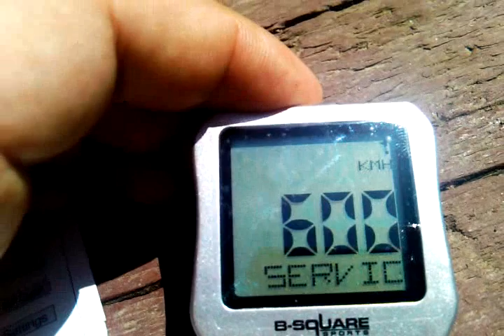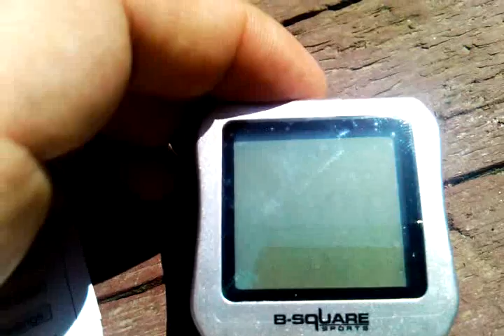Первоначальная настройка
Начальные настройки велокомпьютера Bsquare